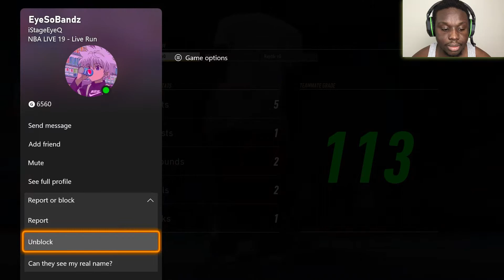Best Wing Shooter Build Nba Live 19 | Nba live 19 Shooting Build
best dribble moves for wing shooter nba live 19,
nba live 19 green animations,